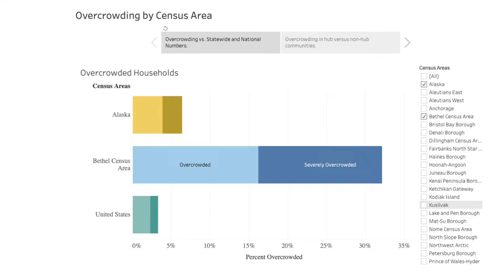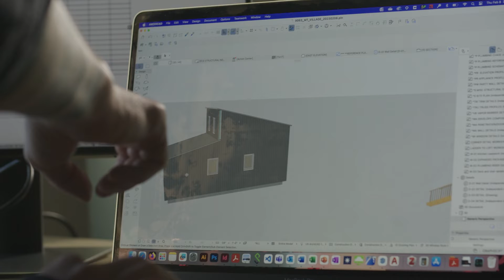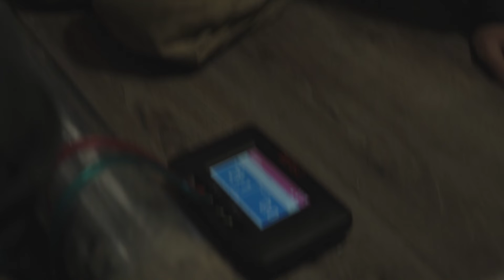Alaska Researchers Create Tiny, Expandable Homes with Mountain Village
In 2020, we partnered with the Asa'carsarmiut Tribe to design energy efficient, healthy homes in Mountain Village, Alaska, that would help community members transition out of homelessness. Emphasizing affordability, the homes are small, but include expansion packages that enable residents to add more bedrooms and living space over time. The homes also incorporate super insulated building envelopes, heat recovery ventilation, and adjustable foundations that can adapt to thawing permafrost. NREL helped the tribe build five homes in 2022, and returned in 2024 to test air quality in the new homes and speak with residents about the homes' performance, part of a holistic approach to developing building technology.

Videography by Grayling Media